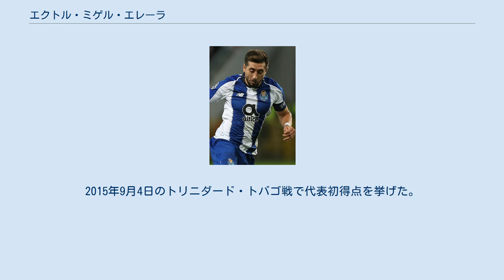エクトル・ミゲル・エレーラ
エクトル・ミゲル・エレーラ・ロペス（Héctor Miguel Herrera López, 1990年4月19日 - ）は、メキシコ・ティフアナ出身のサッカー選手。
メキシコ代表。
 メキシコのCFパチューカでプロキャリアをスタートさせた。
 ポルト 2013年6月28日、FCポルトに移籍した。
加入初年度こそ、リーグ戦17試合出場などなかなか出場機会が得られなかったが、2年目からチームの主力として活躍。
このシーズンのクラブ年間最優秀選手に輝いた。
3年目となった2015-16シーズンはリーグ戦においては、キャリアハイの9得点を記録した。
また、チームもSCブラガとのタッサ・デ・ポルトガル決勝に進んだが、惜しくも延長の末、PK戦で準優勝の終わった。
2018-19シーズンから、クラブのキャップテンに就任。
シーズン終了と同時にスペインのアトレティコ・マドリードへの移籍が発表された。
 アトレティコ 2019年7月3日、アトレティコ・マドリードと3年契約を締結した。
2019年9月18日のUEFAチャンピオンズリーグ・ユベントスFC戦では終了間際に同点ゴールを決め、監督のディエゴ・シメオネに称賛された。
 メキシコ代表としてU-23代表でプレーした。
 2012年10月16日の2014 FIFAワールドカップ予選、エルサルバドル戦でメキシコ代表デビュー。
2015年9月4日のトリニダード・トバゴ戦で代表初得点を挙げた。